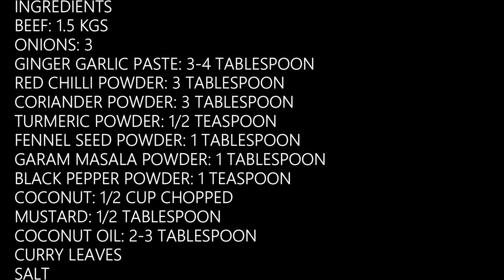BEEF FRY II KERALA BEEF ULARTHIYATHU II BEEF ROAST II POTHU ULARTHIYATHU II NADAN BEEF FRY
INGREDIENTS
BEEF: 1.5 KGS
ONIONS: 3
GINGER GARLIC PASTE: 3-4 TABLESPOON
RED CHILLI POWDER: 3 TABLESPOON
CORIANDER POWDER: 3 TABLESPOON
TURMERIC POWDER: 1/2 TEASPOON
FENNEL SEED POWDER: 1 TABLESPOON
GARAM MASALA POWDER: 1 TABLESPOON
BLACK PEPPER POWDER: 1 TEASPOON
COCONUT: 1/2 CUP CHOPPED
MUSTARD: 1/2 TABLESPOON
COCONUT OIL: 2-3 TABLESPOON
CURRY LEAVES
SALT